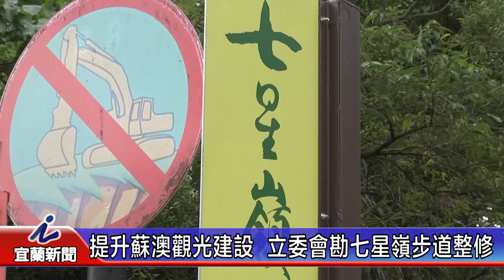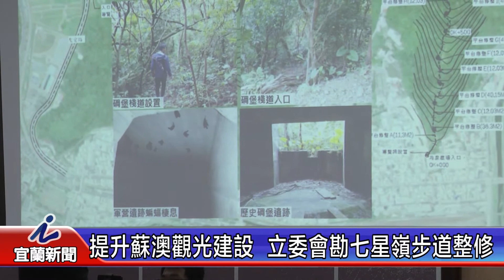提升蘇澳觀光建設 立委會勘七星嶺步道整修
蘇澳七星嶺步道可眺望景致優美的蘇澳港及蘭陽平原，極具觀光價值，立委陳歐珀邀集中央及地方單位辦理「蘇澳七星嶺觀光環境改善工程」會勘，將投入三千萬元進行整建，希望能將七星山步道環境整體規劃更加完善，對於蘇澳鎮推廣地方觀光將會有非常大的助益。